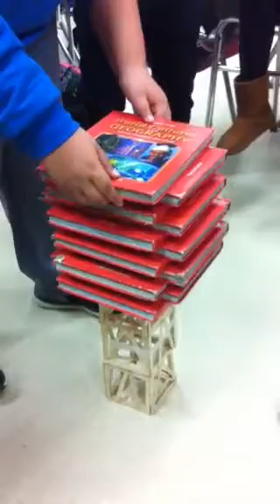Popsicle Stick Skyscraper Group 4